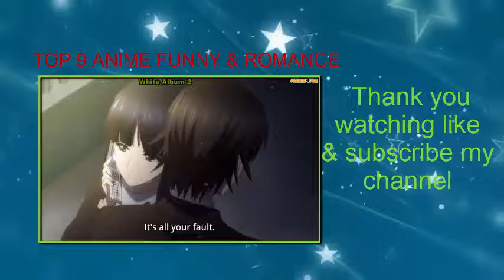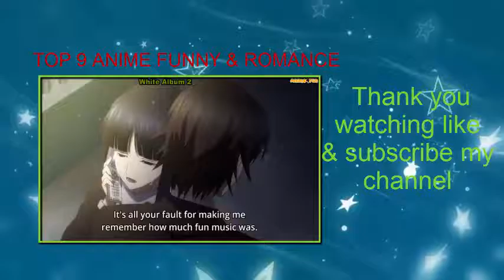Romantic Anime Scene Kazusa vs Haruki Kiss